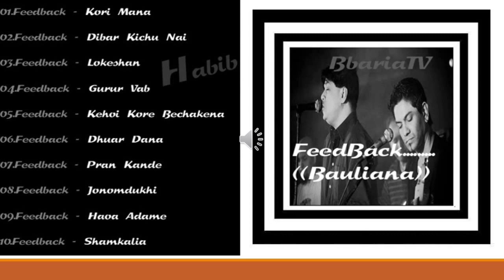Sham kalia sona bondhu re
শ্যাম কালিয়া
Baulina
Feedback
1996
|| কৃতজ্ঞতাঃ মাকসুদ ভাই ||

শ্যাম কালিয়া সোনা বন্ধুরে নিরলে তোমারে পাইলাম না
আমার মনের যত দুঃখ আমি খুলিয়া কইলাম না বন্ধুরে ।।

ফুলের আসন ফুলের বসনরে বন্ধু ফুলেরই বিছানা
ওরে হৃদকুসুমে চুয়া চন্দন ছিটাইয়া দিলাম না বন্ধুরে ।।

ক্ষীর ক্ষীরিয়া মাখন ছানারে বন্ধু রসেরই কমলা
দুই হস্তে চান্দ মুখে আমি তুইলা দিলাম না বন্ধুরে ।।

ভাইবে রাধারমণ বলেরে বন্ধু মনেরই বাসনা
ওরে চিরদিন কি যাবে আমার কান্দিয়া কান্দিয়া বন্ধুরে ।।

রাধা রমন দত্ত
পিতাঃ- রাধা মাদব দত্ত
জন্মঃ- ১৮৩৪ইং
জন্ম স্থানঃ- কেশবপুর(জগন্নাথপুর)
মৃত্যুঃ- ১৯১৫ইং
মৃত্যু স্থানঃ- কেশবপুর(জগন্নাথপুর)
সমাধিঃ- নিজ আশ্রমের পূর্বদিকে দিঘির পাড়ে তাকে দাহ করা হয়, বর্তমানে সৃতি সরূপ সেই স্থানটি সমাধি হিসাবে রক্ষিত আছে।